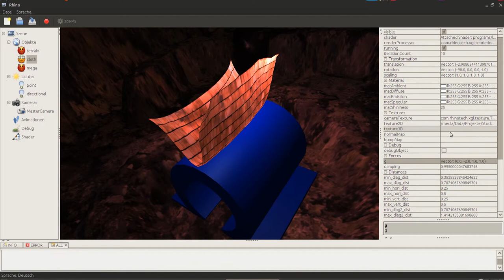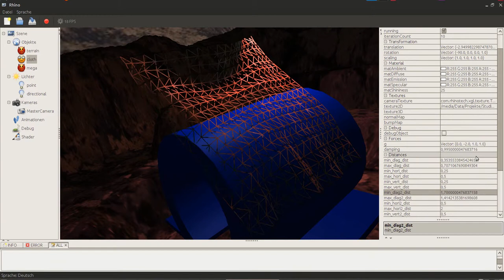OpenGL - Collision with any VBO using OpenCL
The entire calculation of the cloth animation is completely done on the graphics card. That means transformation, constraints satisfaction, normal calculation and the collision are computed on the GPU and only need the pointer to the objects which are already sent to graphics memory by the GLContext.

The Application is called Rhino and uses our framework XGL. Both projects started at university and will be -- depending on our time -- published if there is enough interest.